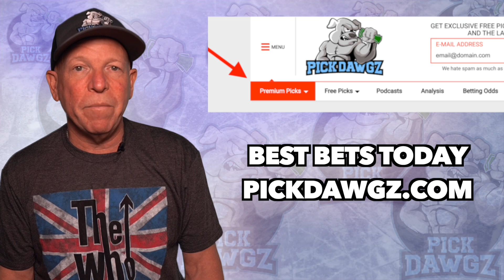BYU vs Arizona State 9/18/21 Free College Football Picks and Predictions Week 3 2021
The Arizona State Sundevils take on the BYU Cougars in Saturday College Football Action. Get Mitch's College Football Pick and Prediction for this game.